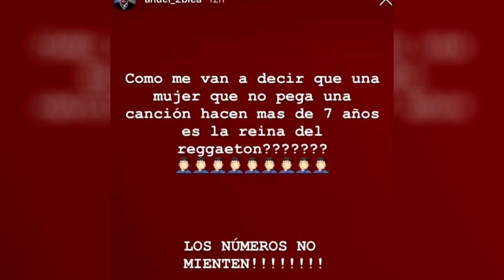¡Anuel AA se enfrenta a Ivy Queen!